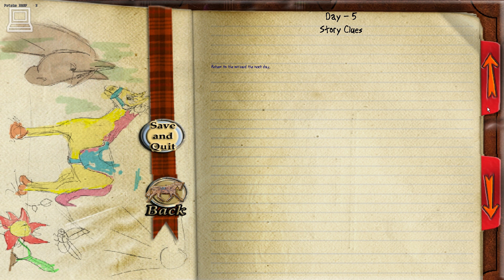The Saddle Club Willowbrook Stables (Part 12) (Horse Game)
The most exciting Saddle Club adventure yet might also be the most difficult and this time you won’t have the rest of the Saddle Club to help you. A friend of the Regnerys’s has invited Stevie, Lisa, and Carole for a holiday at Willowbrook Stables on Coventry Island. But only one girl and her horse can go, so you’ll have to choose which member of the Saddle Club you want to be. And once on the island you’ll have to solve a baffling mystery to save Willowbrook Stables from the evil property developer trying to take over.